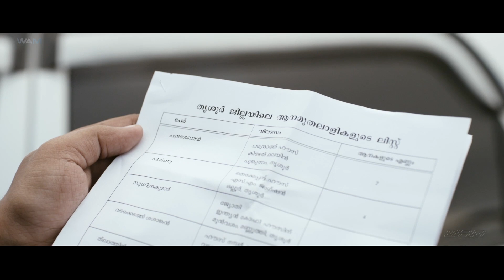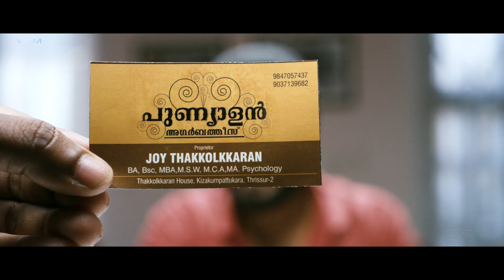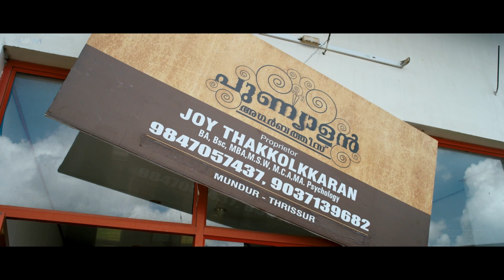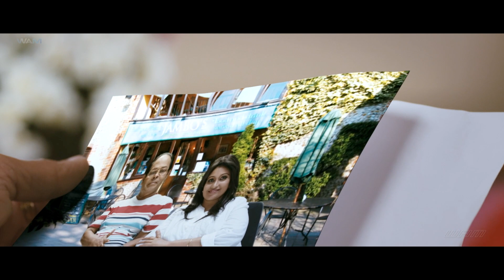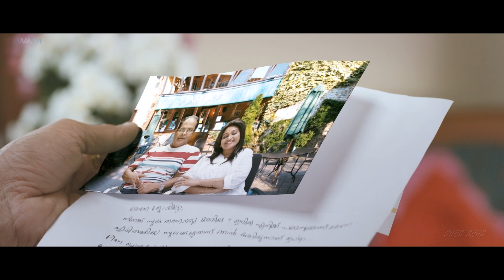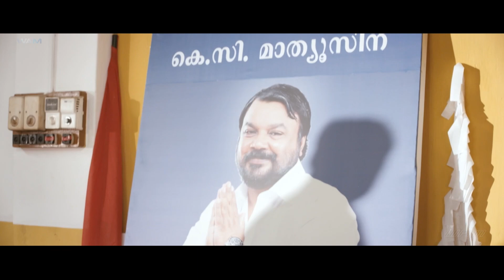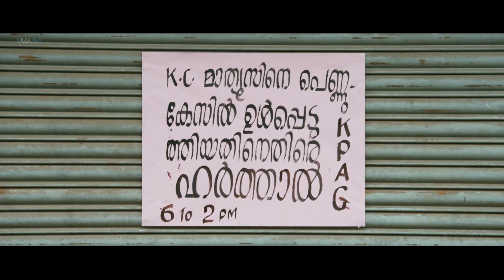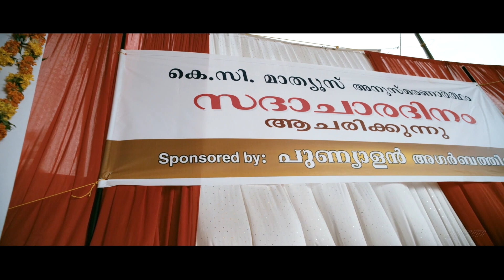Zabardast Businessman " Hindi Dubbed Superhit Action Movie Full HD | Jayasurya | Nyla Usha | Aju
The movie follows the inspiring tale of an entrepreneur, Joy Thakolkaaran, who owns a firm named 'Punyalan Agarbathis'. The firm in involved in the production of incense sticks from elephant dung. The first half moves around how it becomes nearly impossible for him to acquire necessary raw material (elephant dung) and when he finally does acquire it devil follows him in the form of a hartal. Struggling between the deadline given by the court and the unexpected hartal, he decides to smuggle the raw material on the day of the hartal. When the RIP followers get wind of this they attack joy and destroy his godown and means of transportation. The rest of the movie revolves around how Joy is pressured with various problems around him and how help comes from the unexpected. The party uses different methods to mentally depreciate Joy. But he overcomes them by his optimistic attitude and his friends and family. In the end of the movie the tag line reads "you can conquer the whole world if you are ready to believe in yourself"